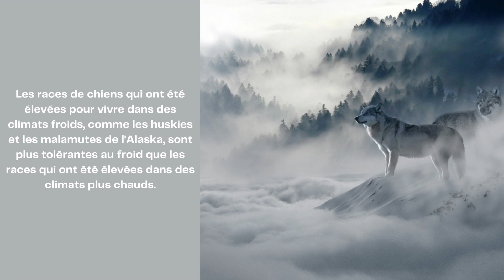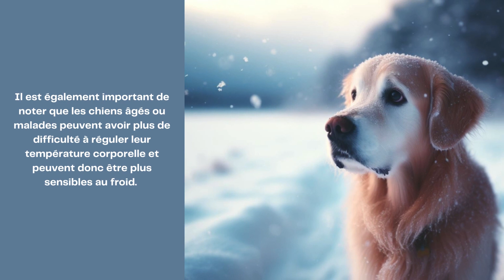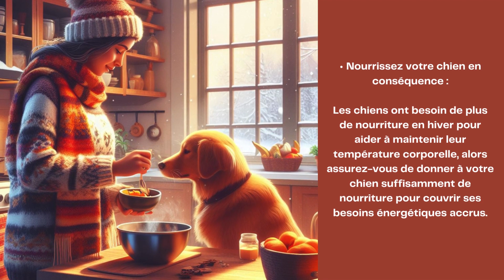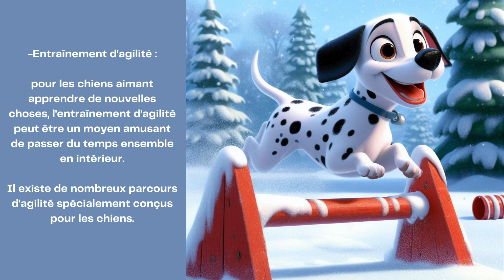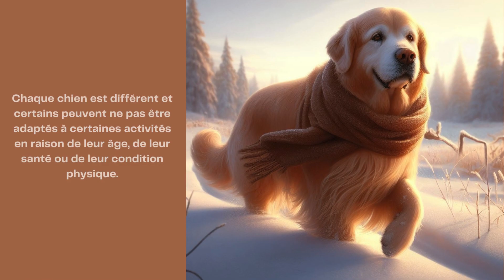Prendre soin de son chien en hiver ❄️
Prendre Soin de Son Chien en Hiver : Conseils Pratiques pour un Bien-Être Optimal. Dans cette vidéo, découvrez les astuces essentielles pour assurer le confort et la santé de votre chien pendant la saison hivernale. Des conseils pratiques sur l'alimentation, le logement et les activités pour créer une expérience hivernale agréable pour votre fidèle compagnon. 🐾❄️

Vous prévoyez d'agrandir votre famille en adoptant un nouveau chien?

Depuis plus de deux décennies nous vous guidons et conseillons dans votre choix afin de vous confier le compagnon qui sera le plus adapté en fonction de votre style de vie.

Trouvez dans nos vidéos, toutes les réponses aux questions que vous vous posez concernant votre (futur) chien!

Dalmatiens, Golden Retriever et Braque de Weimar n'auront bientôt plus de secrets pour vous!

Afin de ne pas faire d'erreur, ou en cas d'indécision, nous vous recommandons au préalable le visionnage de nos vidéos qui vous confortera dans votre projet ... ou qui vous évitera une erreur qui pourrait avoir de lourdes conséquences pour un petit être dont la vie pourrait être gachée suite à un mauvais choix humain!

Vous aurez accès à toutes les informations nécessaires au bien être de votre nouveau chiot, mais également à vos devoirs et responsabilités, ainsi qu'une meilleure connaissance de ses besoins selon sa race.

Des Vidéos conçu pour vous, afin de préparer au mieux son arrivée ... ainsi que sa vie Future!